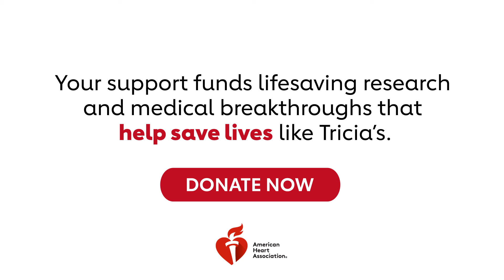"My Heart Stopped" - Hear Why Your Support Saves Lives like Tricia's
Tricia's life was saved because of the lifesaving research and medical breakthroughs happening every day at the American Heart Association.